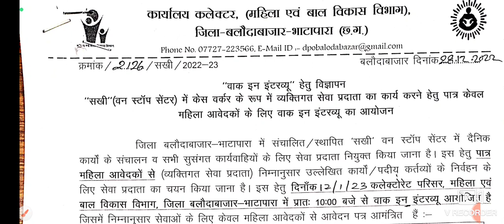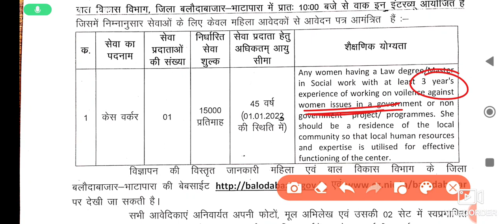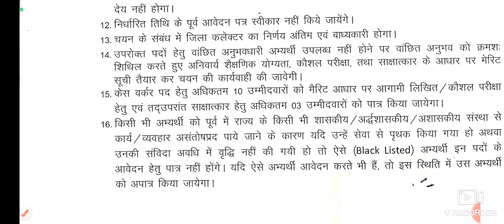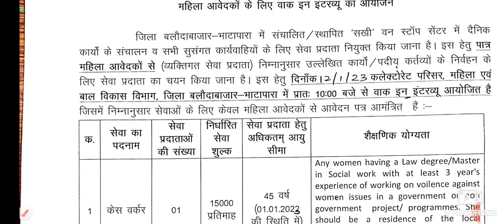महिला एवं बाल विकास विभाग भर्ती | "केस वर्कर" भर्ती | Salary ₹15,000/-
gariyaband district new vacancy 2022,
cg job new vacancy 2022,
gariyaband health department new vacancy 2022,
cg gariyaband district yog sahayak vacancy 2022,
govt job vacancy 2022
cg peon vacancy,
cg peon vacancy 2022,
cg vacancy,
cgpsc peon vacancy,
cg peon bharti 2022,
cg psc peon vacancy 2022,
cgpsc vacancy 2022 peon,
cg 8th pass peon vacancy 2022,
cgpsc peon bharti 2022,
cg new vacancy update,
peon vacancy,cg govt job vacancy 2022,
cg psc peon vacancy,
cg new govt vacancy 2022,
new vacancy 2022,
cg vacancy,
cg vyapam new vacancy 2022,
chattisgarh new govt vacancy 2022,
cg health department vacancy 2022,
chattisgarh new upcoming vacancy 2022,
chhattisgarh mein aane wali vacancy,cg adeo vacancy 2022,